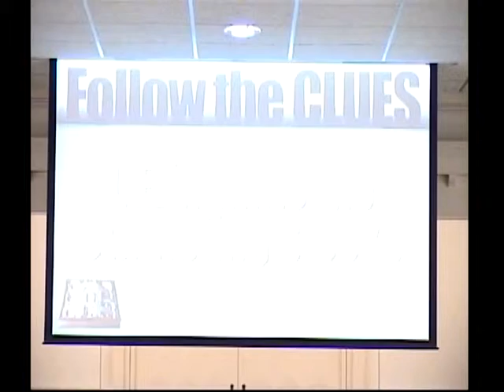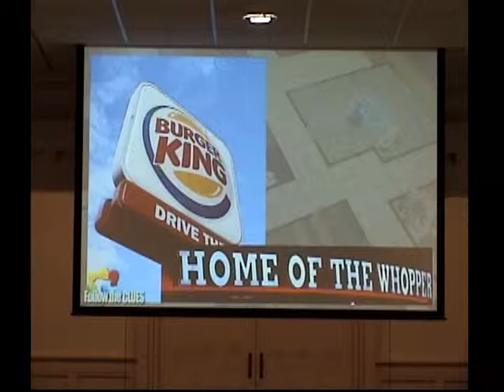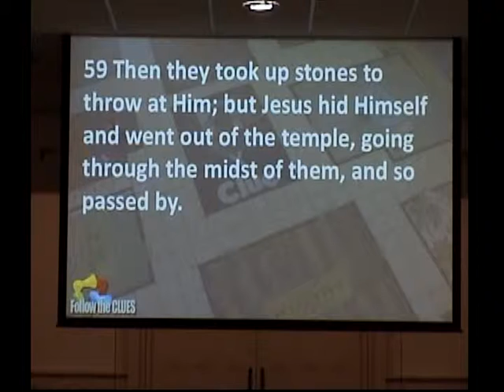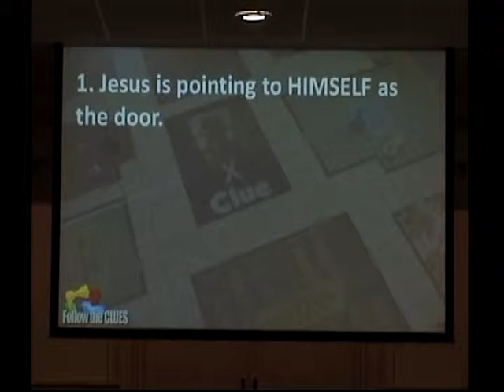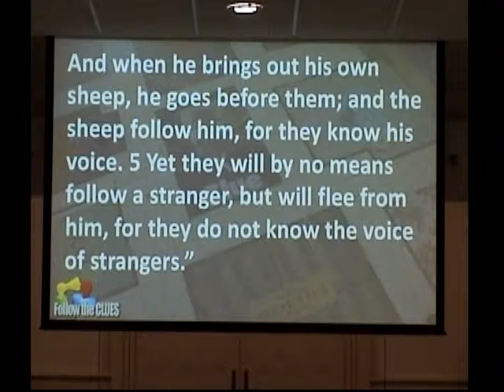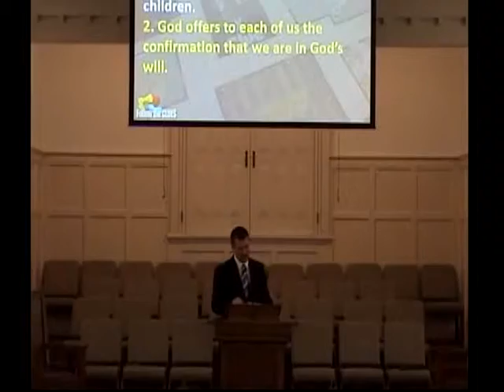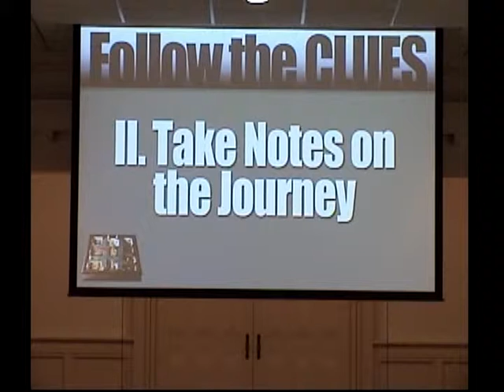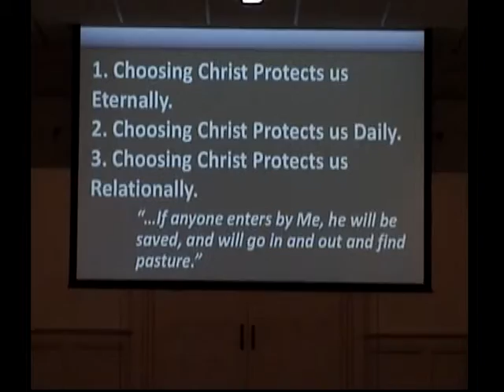"Follow the Clues" - March 25, 2012 - Michael R Hodge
Message 25 in "The Story" Series